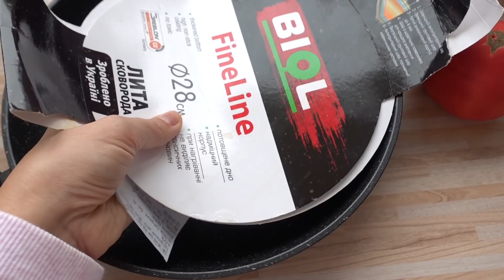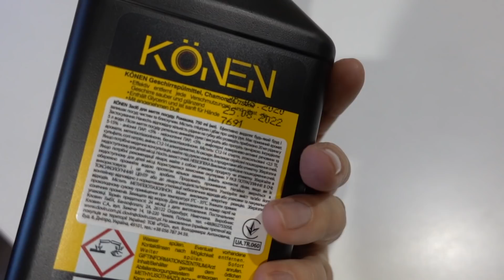ВЛОГ: НАШЕ УТРО | КУМА ПРИНЕСЛА КОФЕ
Если ищете партнерку, рекомендую подключаться к Yoola ! Помощь в работе с каналом, вебинары и консультации специалистов

Меня зовут Наташа Наффи! Я Блогер из Киева. На моем канале вы найдете полезные, интересные видео о том, как правильно сделать макияж, видео о покупках косметики, одежды и аксессуаров. Я снимаю обзоры косметики, тест драйвы, видео о том, как быстро и легко сделать красивые укладки, накрутить волосы, влоги о мое жизни, видео вопрос-ответ!Подписывайтесь на мой канал, каждую неделю я публикую что-то новенькое, интересное и полезное!